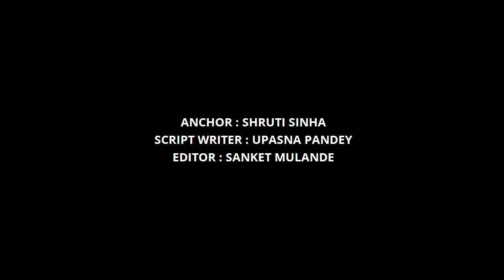Soldier 2 | 41 Interesting Facts | Bobby Deol | Aryaman Deol | Abbas Mustan | Tips Limited | 2023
Here are some Full movie and Interesting facts of Soldier 2 starring Bobby deol, Preity Zinta officially produced by BOLLYGRAD STUDIOZ.

0:28 Which star got his place into Soldier 2?
0:33 Will this change cause any difficulty to Soldier 2?
1:35 Have the makers starting working in the direction of making this movie?
What did Preity shared about the movie?
Why are the fans excited about the sequel?

The soundtrack was composed by Anu Malik and was very hit amongst the audience. It was a key point in the success of the film. The songs "Tera Rang Bale Bale", "Soldier Soldier", "Hum to Dil Chahen", "Mere Dil Jigar Sei" and " Mere Khwabon Mein Jo Aye" were chartbuster and the album was the third best selling album of 1998 after Kuch Kuch Hota Hai and Dil Se. Lyrics were penned by Sameer. Parts of "Soldier Soldier" are based on "Cheri, Cheri Lady" by Modern Talking.

Writer- Upasna Pandey
Editor - Sanket Mulande Archives